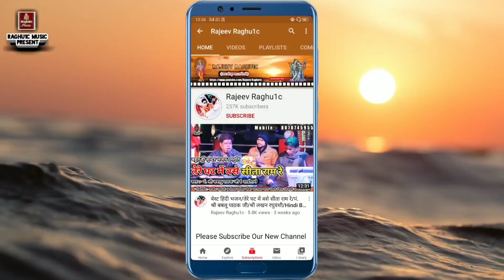बेहतरीन भजन पेशकश/भाई गोलू ओझा/अनीता जी राव राजस्थान/Mat Maaro Shyam/New Superhit Bhajan 2021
ऑडियो 🎶 और 📸 वीडियो रिकॉर्डिंग कराने के लिये सम्पर्क करें :-
👉 Song:- बेहतरीन भजन पेशकश/भाई गोलू ओझा/अनीता जी राव राजस्थान/Mat Maaro Shyam/New Superhit Bhajan 2021
👉 Singer:-  Golu Ojha Ashoknagar / Anita Ji Rao "Rajasthan"
© Copyright:- Rajeev Raghu1c
👉 Video Upload By || Rajeev Raghuwanshi ||